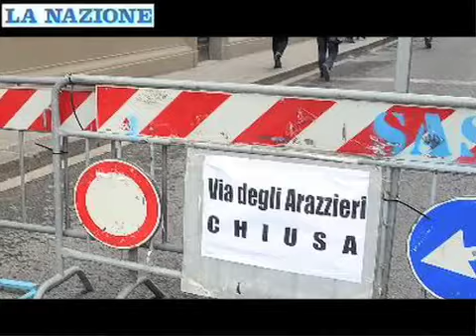Piazza San Marco e piazza della Stazione, crateri nell'asfalto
Servizio di Guia Baggi